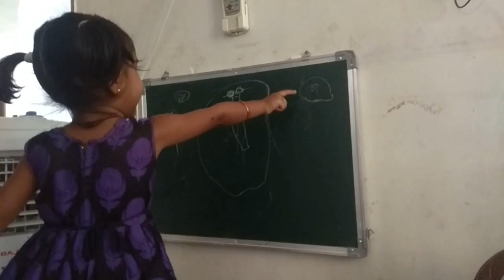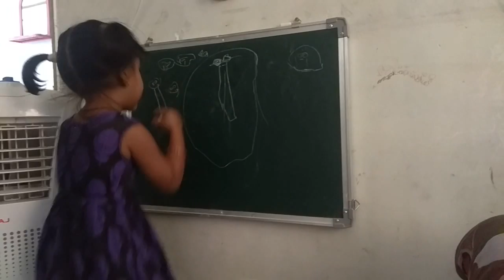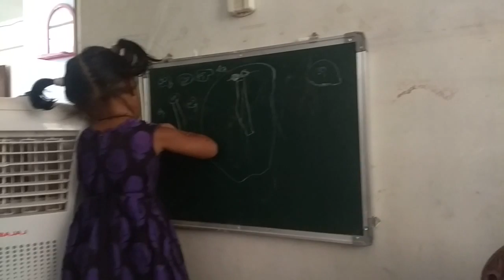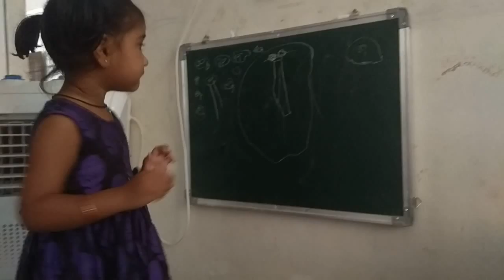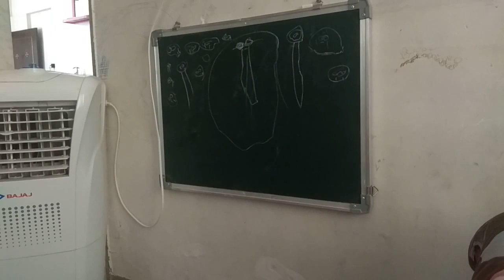kidzone blackboard and chalk draw some painting on board part 2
kid zone play area trying to draw something on blackboard and chalk and draw a man and family and describe it by cutebaby jiya 2 years old